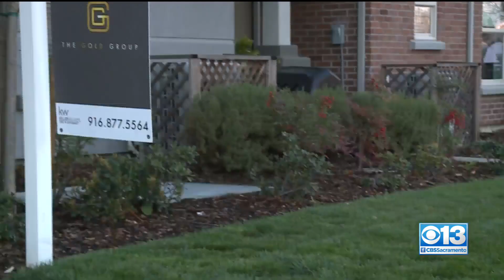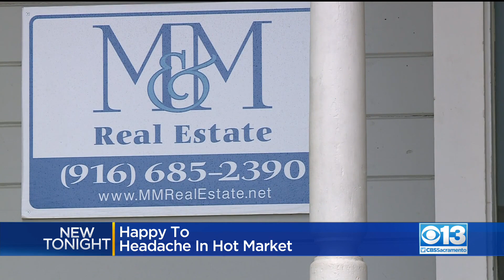Happy To Headache In Hot Housing Market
The growing demand for homes is driving up prices. California just broke another record with the median home price now over $750,000.